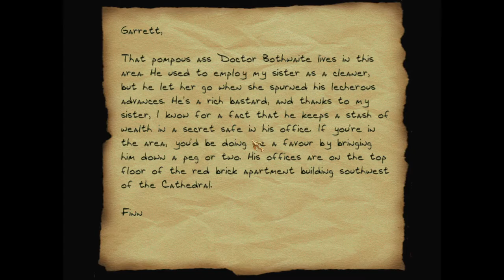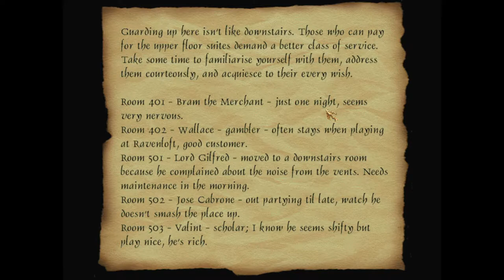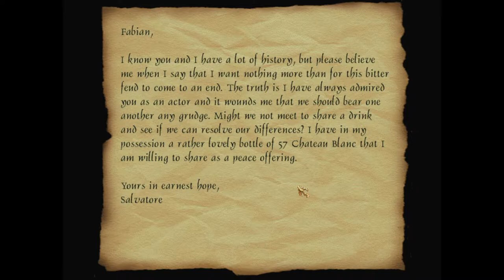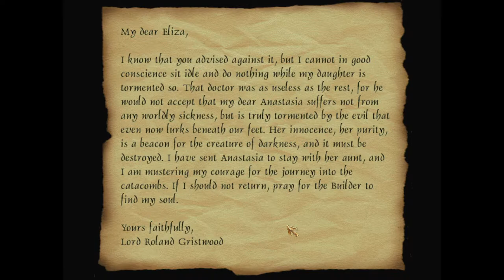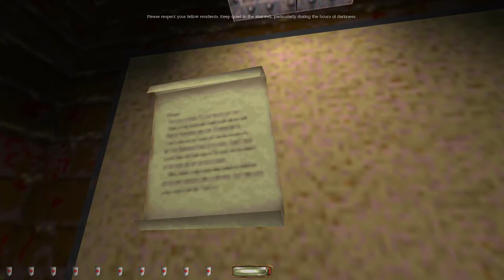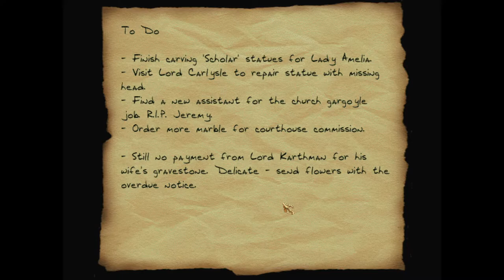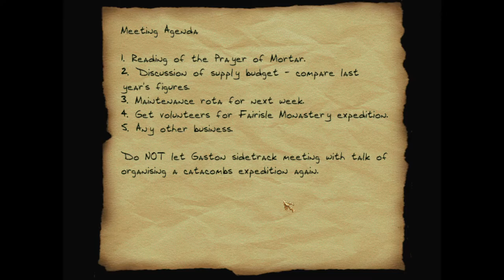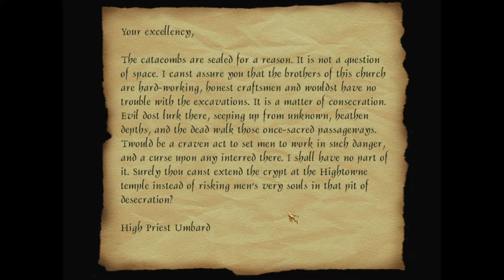Thief Gold FM - Catacombs of Knoss: Part 1 - Ghost / Full Loot Walkthrough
A narrated Ghost walkthrough of Catacombs of Knoss: Part 1, the first mission of the campaign of the same name by nicked. This is the remastered version. I get all the loot and pickpockets in the mission, avoid taking any damage, read out most readables, and discuss the mission itself, comparing this version to the original one.